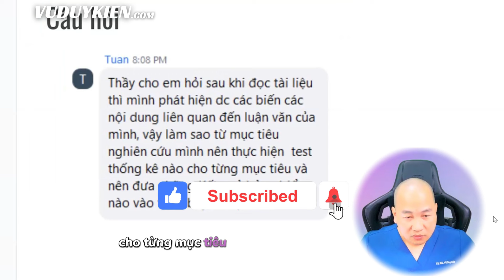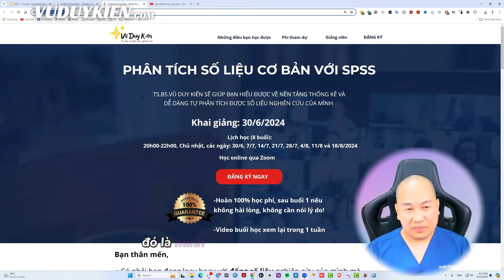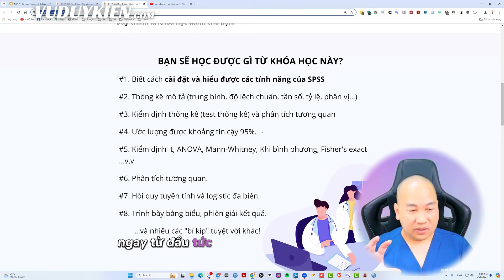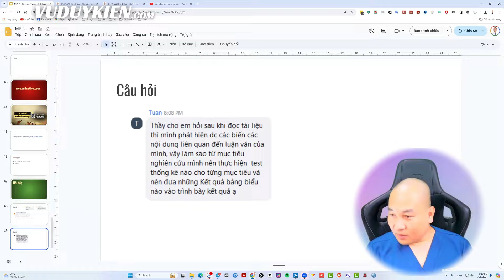Phân tích số liệu nghiên cứu thế nào và lựa chọn test nào | TS.BS.Vũ Duy Kiên